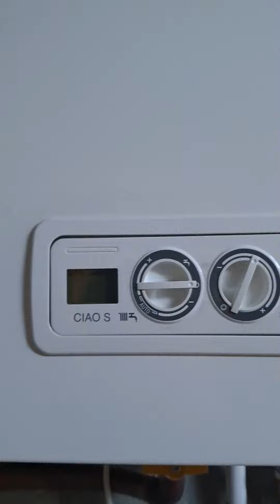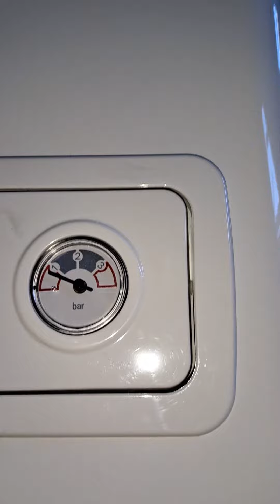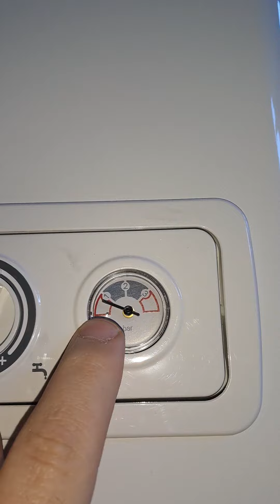remplissage chaudière BERETTA